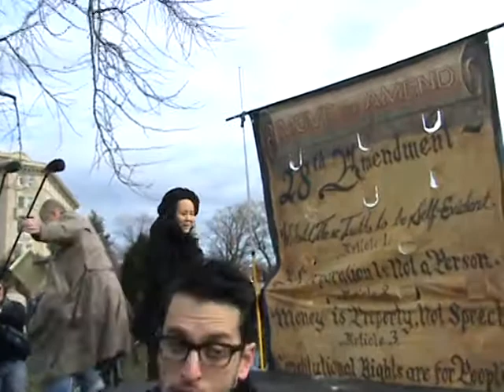David Cobb Green Party on stage at Occupy The Courts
Attorney David Cobb Green Party.  David Cobb was the Green Party nominee for President of the United States in 2004.  David Cobb now leads "Move To Amend".  At this demonstration before the U.S. Supreme Court David Cobb was joined by many national Green Party leaders.  Dr. Jill Stein seeking Green Party nomination for President in 2012.  Jill Stein is for Jobs! Jobs! Jobs! Renewable energy jobs.  The Green New Deal.  Solar. Wind. Geothermal. Rail. Trains.  Dr. Stein is a medical doctor. Housewife. Mother.